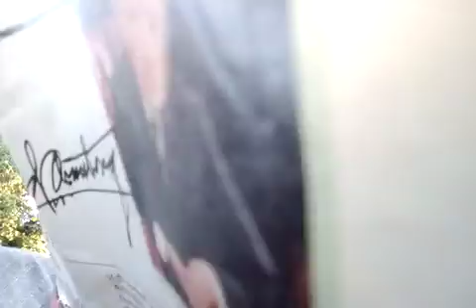Why god permits human suffering part 11